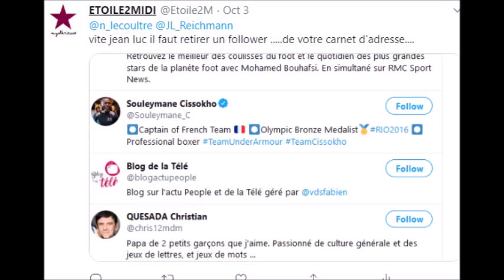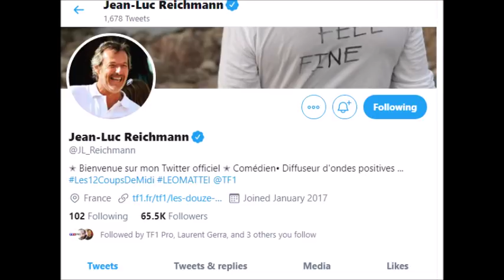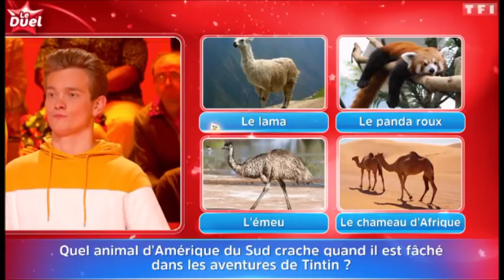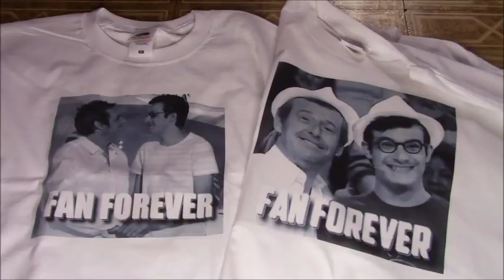Les 12 Coups de Midi Voilà c'est Fini Paul est éliminé